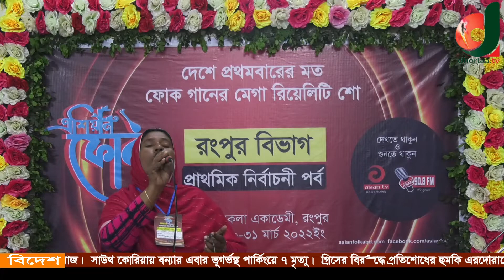Bengali_Folk Songs _Best Folk Song Forever_folk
Bengali Folk Songs  __ folk songs _Best Folk Song Forever